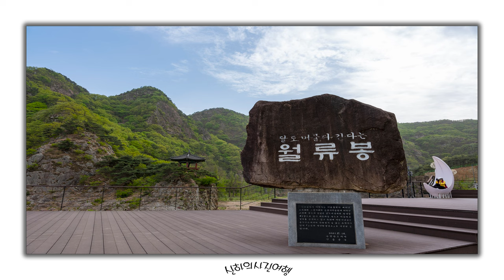월류봉 여름으로 가는 길~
ES- You can`t Control who You Fall For
Victor Lundberg